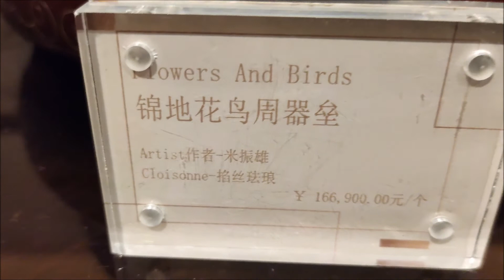Shangri lá Hotel em Guangzhou China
Grandes espaços, são um marco nas construções e arquitetura, na china.
A união do equilíbrio entre o bem estar e a tranquilidade estão presente, tanto, quanto em seu jardim e na área interna, com obras de arte, a ser visualizadas.

Large spaces are a landmark in construction and architecture in china.
The union of balance between well-being and tranquility is present, both in your garden and in the indoor area, with works of art to be seen.